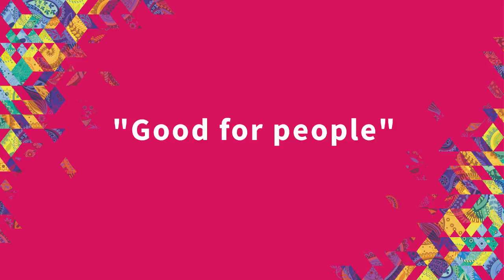Derek Mackay MSP - "Good For People" - Paisley 2021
Derek Mackay MSP for Renfrewshire North and West says he has been inspired by the events and sense of unity in Paisley as he backs the bid for UK City of Culture 2021.